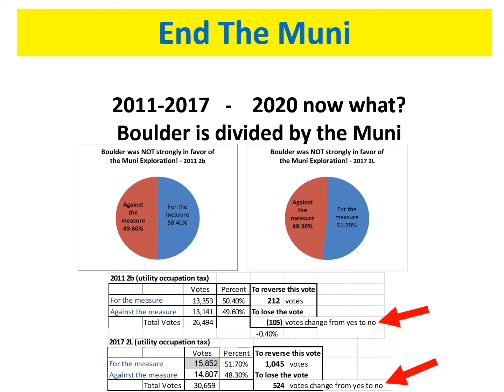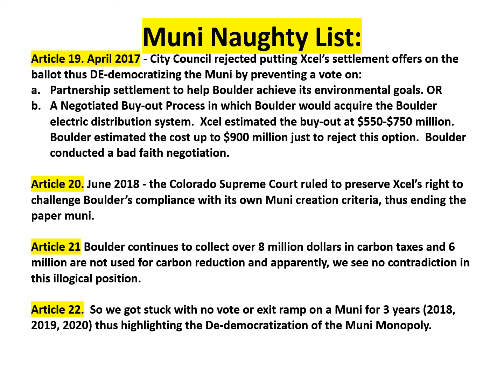Boulder Municipalization 2020n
Boulder Muni Wall of Division (August 4, 2020)